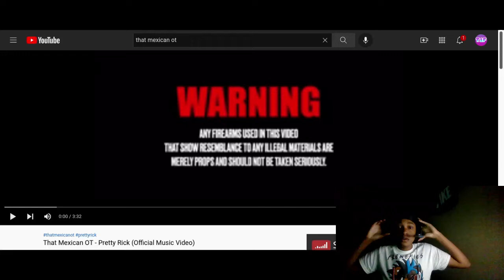Twenty1Funny - That Mexican OT - Pretty Rick